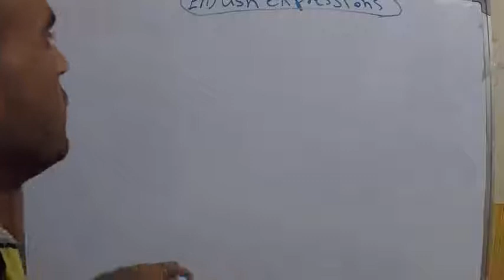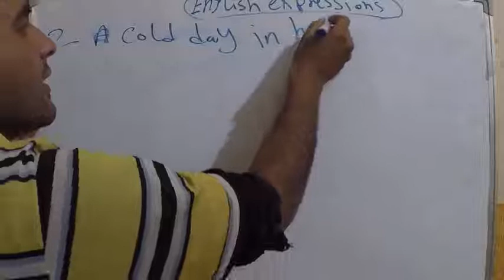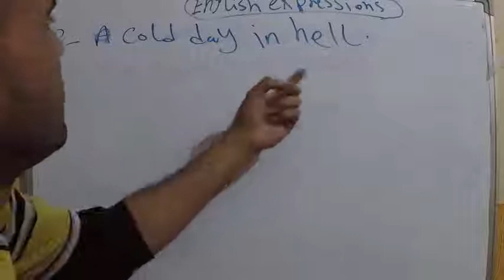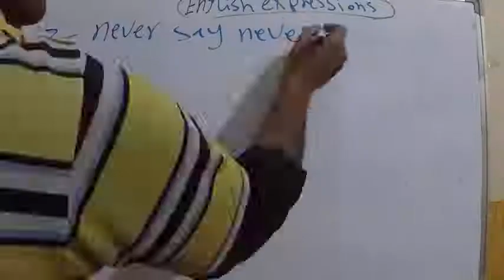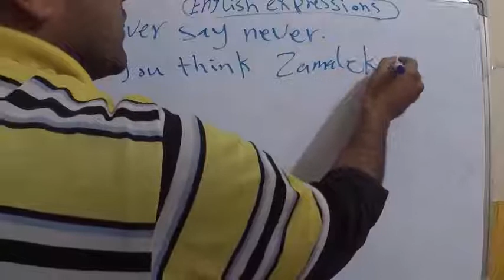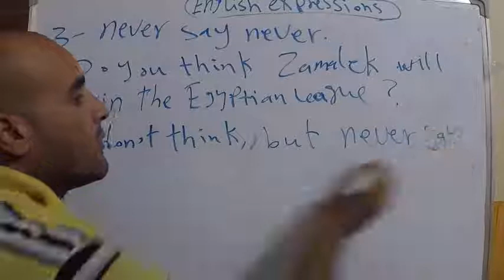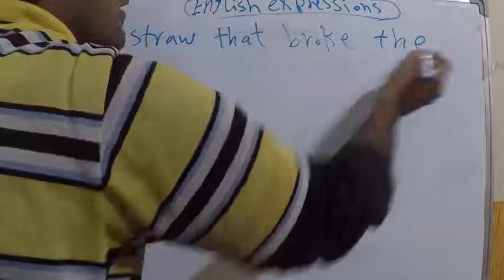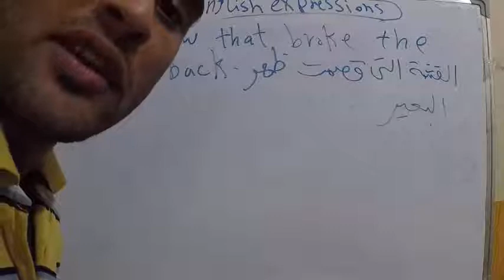أشهر التعبيرات في اللغة الانجليزية I tip my hat to